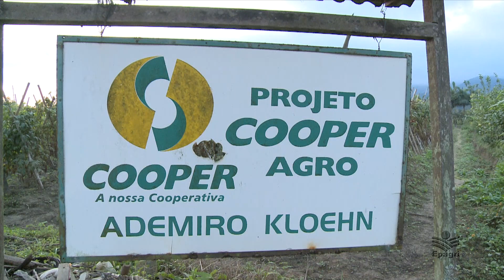Associação de olericultura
Associativismo no campo.Veja porque é tão importante unir forças na agricultura familiar.